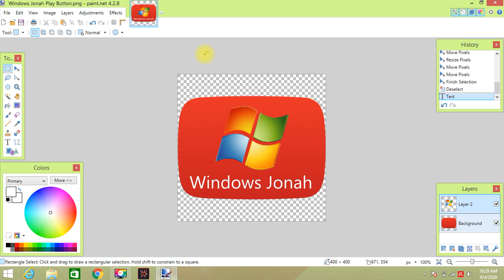How to make Windows Jonah Play Button